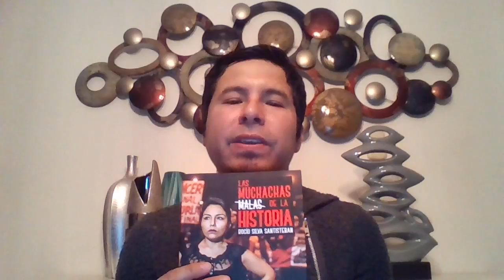The Bad Girls in History | Rocío Silva Santisteban [REVIEW]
On women and their role throughout history.